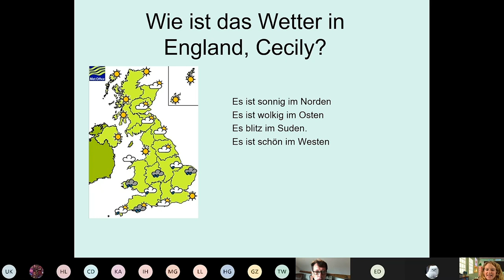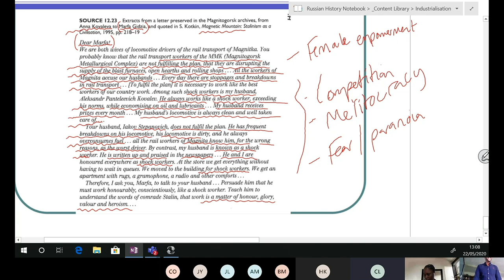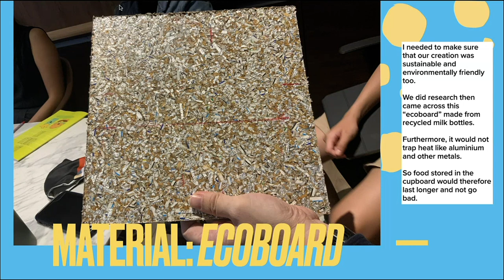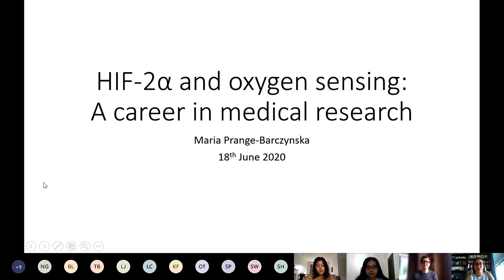Life in Lockdown 2020